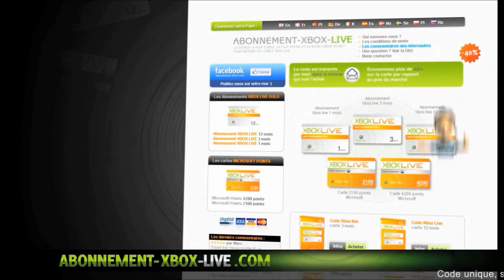[Infos] Maintenance GTA V Lundi 29 ! Bannissement Possible ? | Infos en 1.16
© [Infos] Maintenance GTA V Lundi 29 ! Bannissement Possible ? ©

       °• -..•°¯°•..•°¯°•..•° ☞ Partenaires ☜ -..•°¯°•..•°¯°•..•°